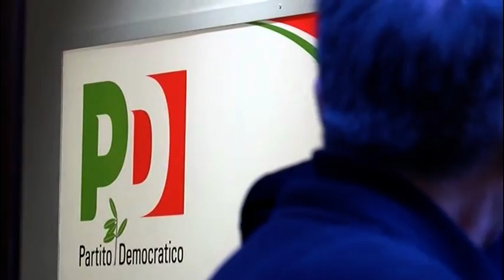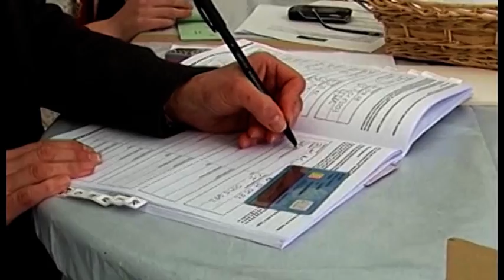PD. Domenica di voto, 123 seggi in tutta l’Irpinia per la “rianimazione”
Dalle 8 alle 20 di domani 123 seggi aperti in tutta l’irpinia per il voto alle primarie pd. È corsa a tre sia per il livello nazionale che regionale. Il partito prova a rianimarsi, l’incognita è la partecipazione